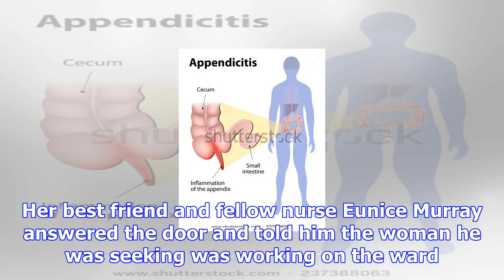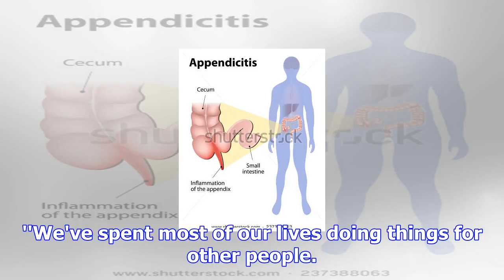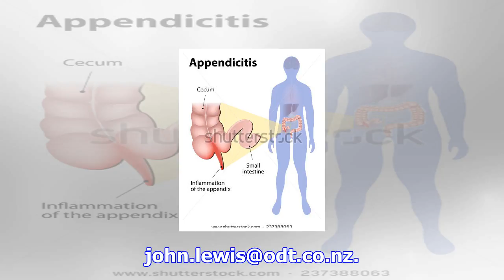Appendicitis was path to love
Bob Sammes still marvels at how lucky he was to get a bad case of appendicitis. He was just about fi...